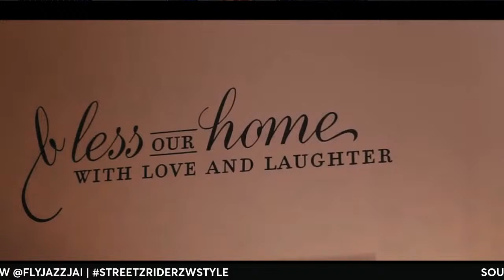BASS LEGENDS - CANTRELLE, DAVID & ANTHONY "CDA" SHARES WITH EMCEE' JAZZ' ON STREETZ989ATLTV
S E A S O N #7 -  E X C L U S I V E - EP 06
Streetz989ATLTV​ Streamer Hottrend BassLegends - C. D. A.

Welcomes on Wednesday, April 3rd @ 8:30pm/est  “LIVE” in the “Studio” for “’Southern Soul Industry Vibez” with Tha1stLady - EmCee’ Jazz’ &  Bass Legends Trio - INTRODUCING - C. D. A. - CANTRELLE LOPEZ - Augusta native, and previously of “Platinum Recording Group” THE SOUTHERN PLAYAS - Rock Artist, DAVID MAYER & Hype Man - ANTHONY aka BIG PONY - joins us to share their music, life, and career with our audiences.

Stream “LIVE” via YouTube to hear more about this “Bass Trio” and their latest release’s - I DIG THAT - streaming on all digital platforms.

Streetz989ATL​ 24/7